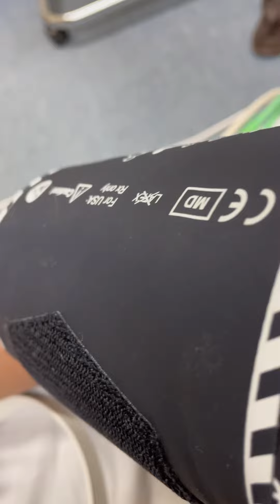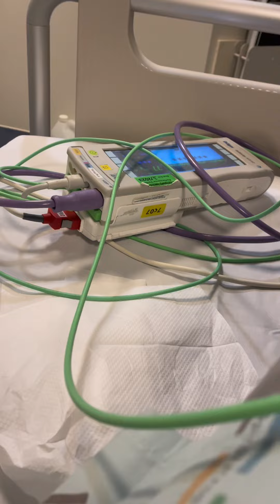糟糕的一天| 医院急诊一日游|接受点赞祝福争取早日康复